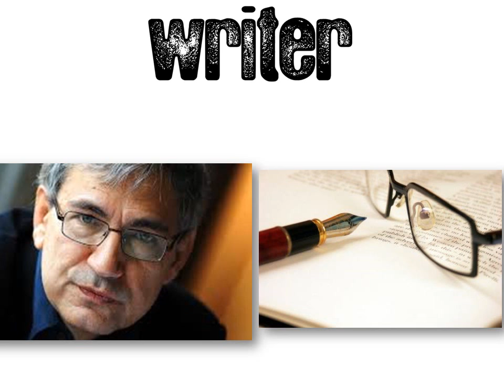OCCUPATIONS - İNGİLİZCE MESLEKLER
OCCUPATIONS &  JOBS
İNGİLİZCE MESLEKLER